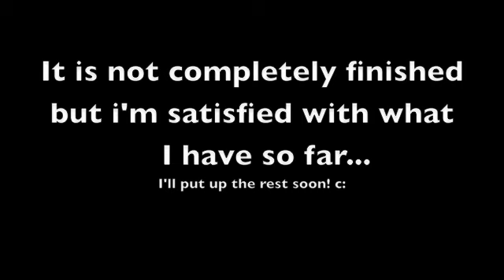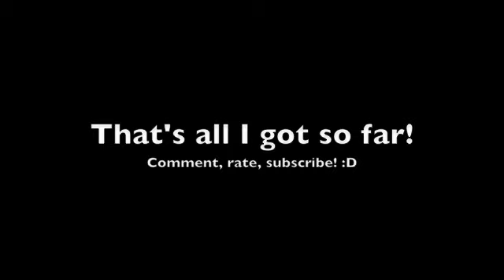Skrillex Scary Monsters and nice Sprites remake (garageband)